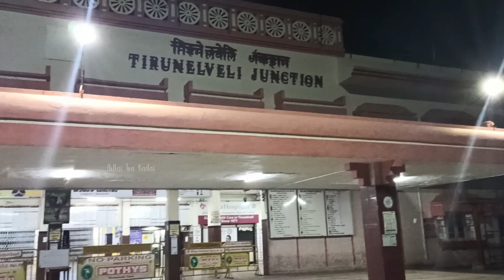ஊரடங்கு நாட்களில் தினம்தோறும் ஆதரவில்லாதவர்களுக்கு உணவு | நெல்லை லயன்ஸ் கிளப் திரு.திருமலை முருகன்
ஊரடங்கு நாட்களில் நெல்லை சந்திப்பு இரயில் நிலையம் அருகே ஆதரவில்லாது தங்கியிருப்பவர்களுக்கு நெல்லை லயன்ஸ் கிளப் சார்பாக திரு.திருமலை முருகன் அவர்கள் தினம்தோறும் உணவு கொடுத்து உதவி செய்தார்கள். அதைப் பற்றிய சிறு காணொளி தொகுப்பு உங்கள் பார்வைக்கு.